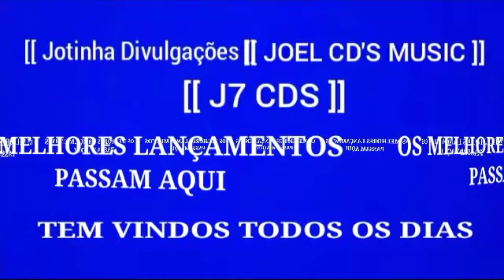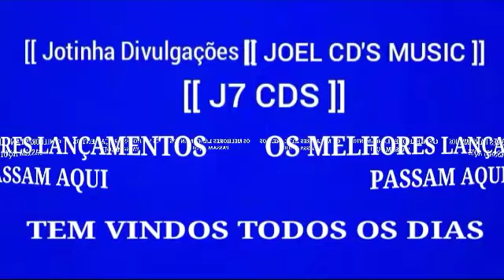MARI & RAYANE - 2023 ATUALIZADO REPERTÓRIO NOVO [ JOEL CD'S MUSIC.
VAQUEIJADA
ROMÂNTICA
PISADINHA
ARROCHA
LAMBADA
SERESTA
MÚSICA
PISEIRO
FORRÓ